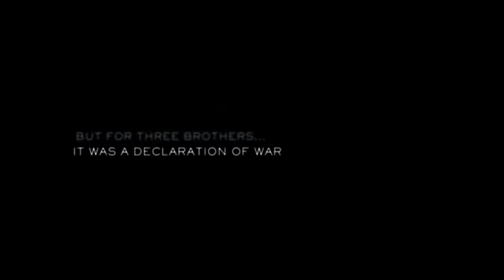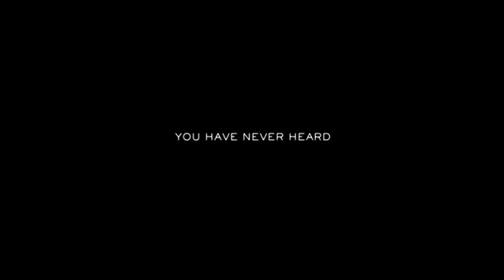Defiance (2008) - Trailer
Tuvia (Daniel Craig), Zus (Liev Schreiber) e Asael Bielski (Jamie Bell) são três irmãos judeus que vivem na Polônia ocupada pelos nazistas na Segunda Guerra Mundial. Eles decidem enfrentar o inimigo e partem em direção a uma floresta na Bielo-Rússia. Lá, os irmãos Bielski unem-se à resistência soviética e fundam uma vila para proteger 1.200 judeus.